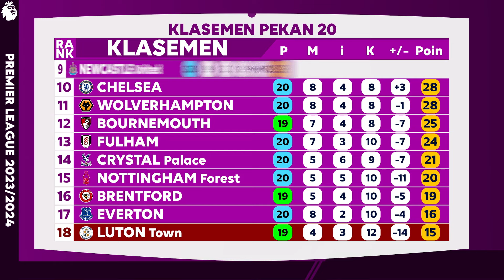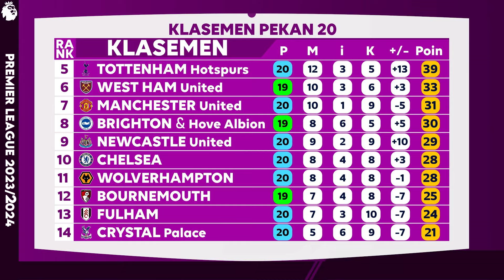Hasil Liga Inggris Pekan 20 | Liverpool 4-2 Newcastle United | Klasemen & Topskor Premier League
Hasil Liga Inggris Premier League 2023/2024 Pekan 20 Selasa 2 Januari 2024 :

Liverpool 4-2 Newcastle United
Fulham 2-1 Arsenal
Tottenham Hotspur 3-1 Bournemouth
Nottingham Forest 2-1 Manchester United
Manchester City 2-0 Sheffield United
Aston Villa 3-2 Burnley
Luton Town 2-3 Chelsea
Crystal Palace 3-1 Brentford
Wolverhampton 3-0 Everton